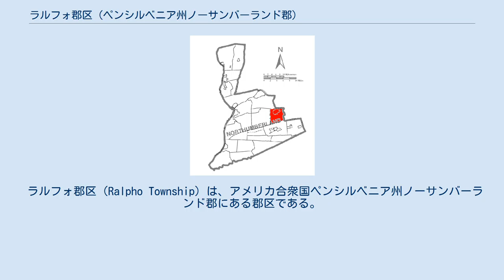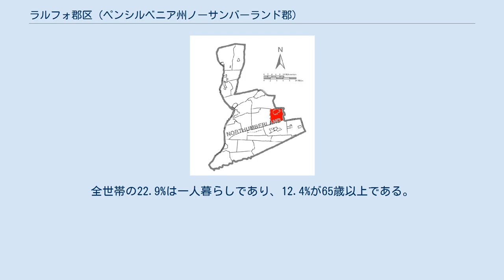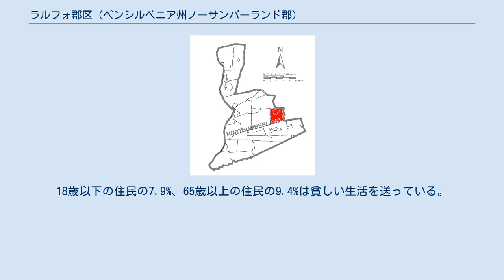ラルフォ郡区 (ペンシルベニア州ノーサンバーランド郡)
郡内のラルフォ郡区の位置。
 ラルフォ郡区（Ralpho Township）は、アメリカ合衆国ペンシルベニア州ノーサンバーランド郡にある郡区である。
2000年現在の人口は3,764人。
 アメリカ国勢調査局によると、ラルフォ郡区の総面積は47.8km2で、すべて陸地である。
 2000年の国勢調査によると、ラルフォ郡区の人口は3,764人であり、1,497世帯、1,121家族が居住している。
1,600軒の家があり、1平方キロメートルあたり33.5軒の家が建っている。
6.9%は夫のいない女性が世帯主であり、25.1%は独身である。
 ラルフォ郡区の人口は、23.0%が18歳未満、18歳以上24歳以下が4.9%、25歳以上44歳以下が25.3%、45歳以上64歳以下が27.5%、65歳以上が19.3%である。
男性の平均収入が40,765に対し、女性の平均収入は24,179ドルである。
1人あたりの収入は20,449ドルである。
18歳以下の住民の7.9%、65歳以上の住民の9.4%は貧しい生活を送っている。